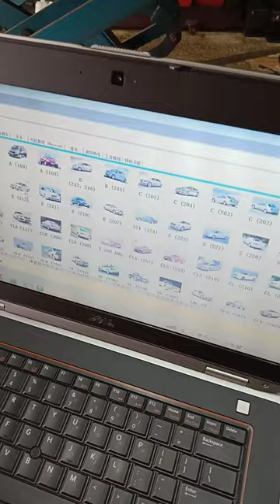高雄珮瑜汽車097025866賓士E200W212